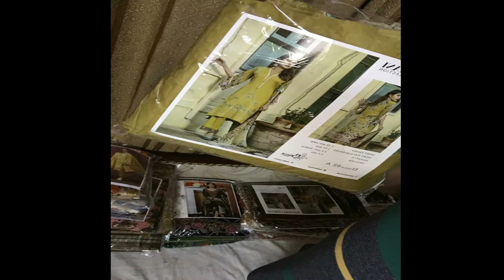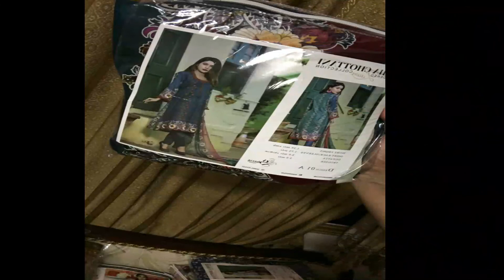PUKHRAJ DESIGNER | EMBROIDERED COLLECTION | VOL 2 | Super Fashion Pakistan NEW COLLECTION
It's really A Great feeling when myFriends like us and  and Nicely  Appreciate us  👌👌👍🤗😊
It's really so Nice Of You For Nicely And  Appreciate us And give us A valueable Nice And GOOD Review 👌👌👍👍🤗😍